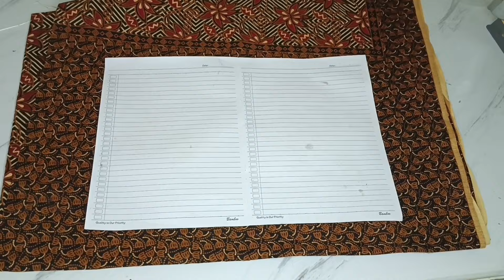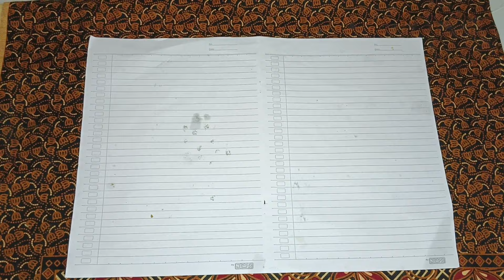DIY Tutorial Cara membuat Bunga Hias dari Plastik Kresek | How to make Flower from Plastic Bag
Kali ini saya berbagi ide kreatif Cara Membuat  Bunga Hias   dari plastik kresek
ALAT DAN BAHAN BISA DI BELI PADA LINK DI BAWAH👇👇